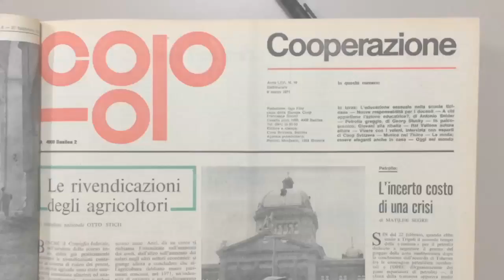Alfredo Snozzi: «Vi trovo le parole da oltre 40 anni»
Ecco finalmente svelato in via «ufficiale» l’autore dei nostri cruciverba. Dal 1971 a oggi ne ha fatti migliaia. Con entusiasmo e puntualità. Il suo nome è Alfredo Snozzi, per gli amici «Mucio».